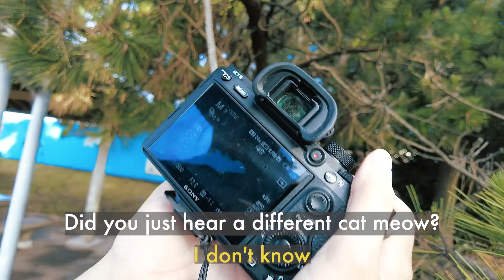Time is important when photographing stray cats - Early in the morning, what do they do?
It's been more than a year since I started taking pictures of stray cats, and during that time, I've noticed a lot of things. In this video, I would like to share one of them, about “time”.

Just as we humans behave differently depending on the time of day, cats also show different movements and expressions depending on the moment. Take a look at what stray cats do early in the morning and what kind of photos I was able to take at that time of day.

||Gears for this video||
vid cam: DJI Packet2
camera for photos: Sony a7III
lens: Tokina atx-m 85mm F1.8 FE
Now we are on Instagram!!